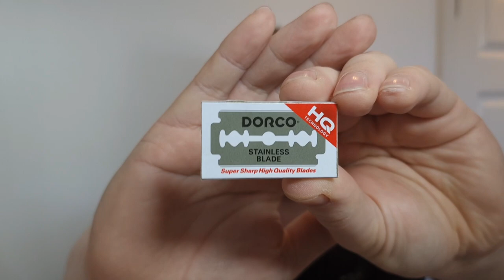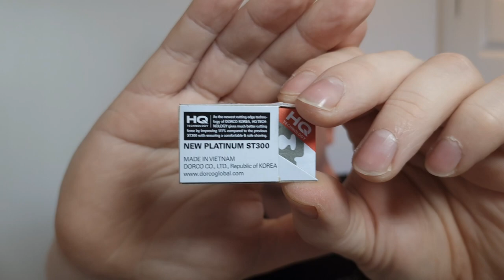P.A.A Porthos soap, Amber areolite brush, Parker semi slant razor, Aramis vintage aftershave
⚫️ Razor ⚫️

Parker Semi-Slant Razor Graphite. The Semi-Slant weighs in at 100 grams with an overall length of 4 inches.

⚪️ Soap ⚪️

Phoenix Artisan Accoutrements Porthos
Scent Profile: Dry Woods/Leathery/Classical/Masculine. A Chypre masterpiece.

Top notes: of Artemisia (wormwood), Aldehydes, Bergamot, Gardenia, Green Note, Cinnamon, Cumin. Middle notes: of Clary Sage, Patchouli, Orris, Vetiver, Sandal. Base notes: of Leather, Oakmoss, Castoreum, Amber, Musk.

🔴 Brush 🔴

⚫️ Aftershave ⚫️

Aramis aftershave 2013

⚪️ Balm ⚪️

Proraso white aftershave balm